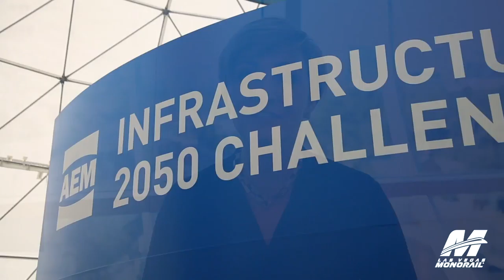CONEXPO-CON/AGG 2017 | Las Vegas Monorail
There were hundreds of thousands of passengers on the Las Vegas Monorail during CONEXPO-CON/AGG 2017! The convention's badges had their monorail passes built right in, allowing them to scan and go. Watch as conference attendees and exhibitors express how they feel about the Las Vegas Monorail and their integrated technology.

Special thanks to AEM!

The Las Vegas Monorail is the most convenient transportation to get you to the Las Vegas Convention Center.

About The Las Vegas Monorail:

The Las Vegas Monorail is a seven-stop, elevated train system that travels along a 3.9-mile route (6.4 kilometers) and connects major hotels and attractions along the world famous Las Vegas Strip. It enables passengers to travel the length of the resort corridor in 15 minutes or less in a safe, clean, comfortable and climate-controlled environment. With trains arriving every few minutes, passengers are quickly connected to world class resorts, hotels and casinos, shops, restaurants, entertainment venues and the Las Vegas Convention Center.

It also features the first fully-automated control network system for driverless operation and incorporates fail-safe protection throughout the software and equipment, making it one of the most technologically advanced urban transportation systems in the world.